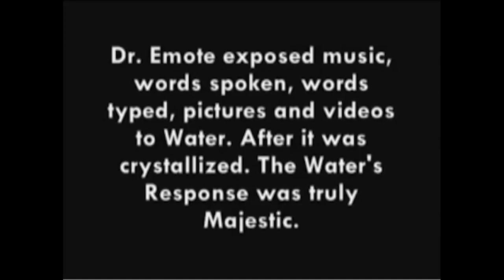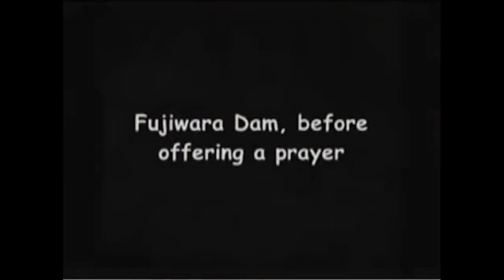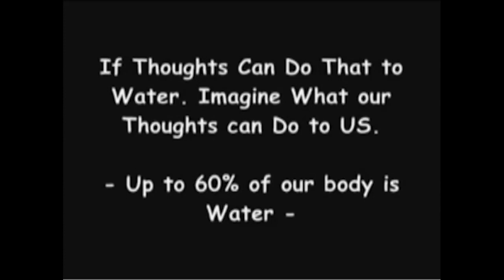Flat Earth takes you to Blood Over Intent.🎯